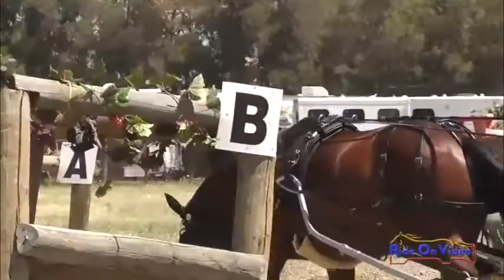43M Bridget Phillips Intermediate Single Horse Marathon Vineyard Classic May 2013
43M Bridget Phillips Intermediate Single Horse Marathon Vineyard Classic May 2013